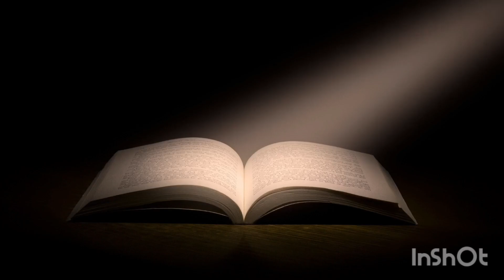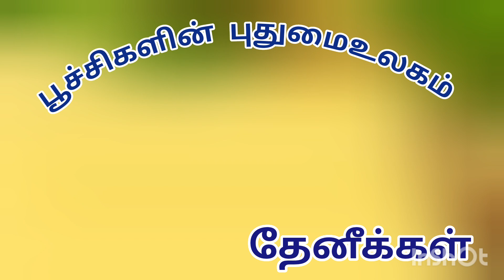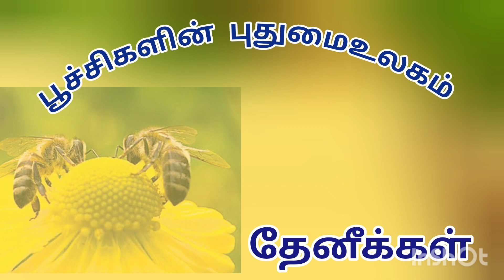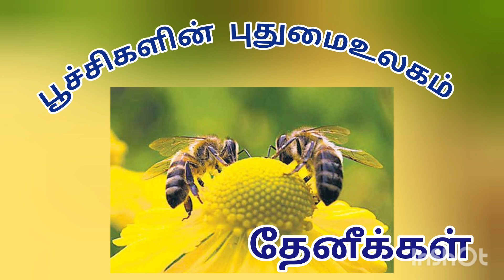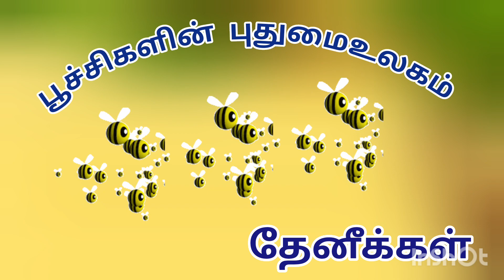பூச்சிகளின் புதுமை உலகம் / தேனீக்கள் பற்றிய தகவல்கள் / bees information